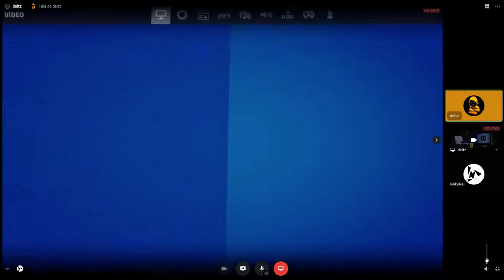Dica para usar o cenário ao seu favor | Fortnite